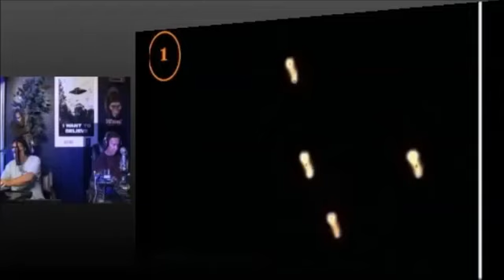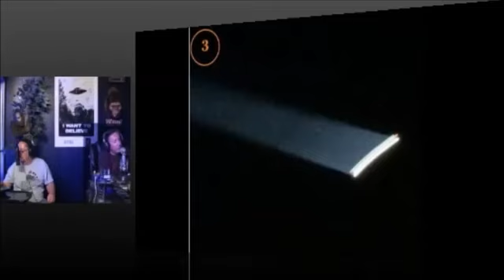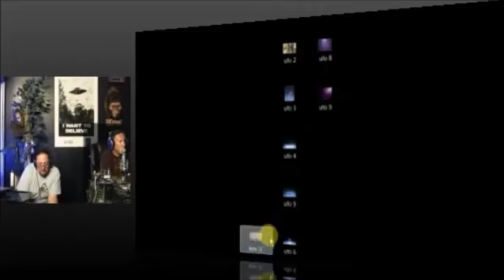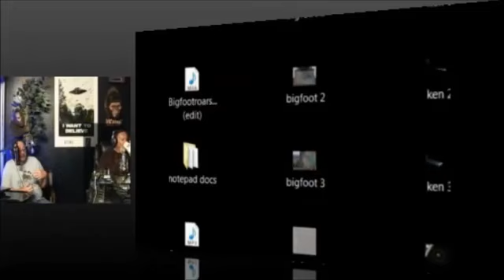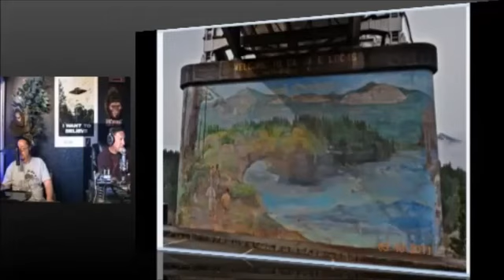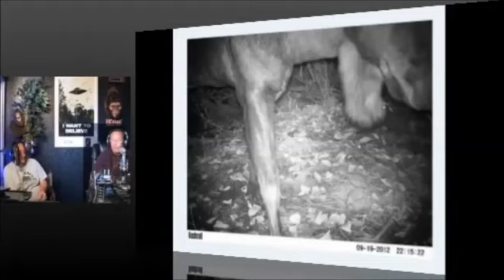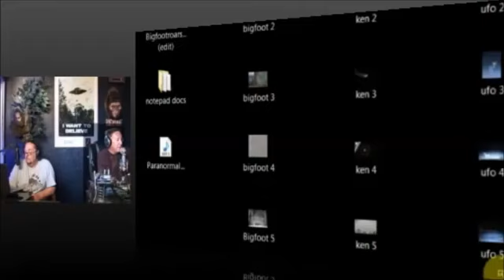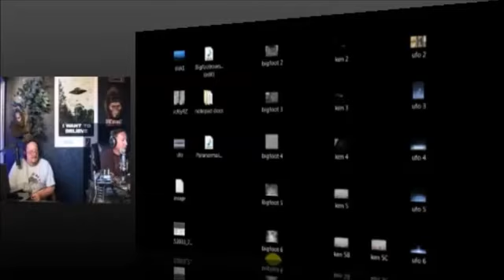Paranormal Central™ Apr 6 2014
supernatural events, supernatural events in macbeth, supernatural events 2013, supernatural events definition, supernatural events 2014, supernatural events ...

We have the latest about UFO and Bigfoot, and talk about current paranormal subjects in this great show!